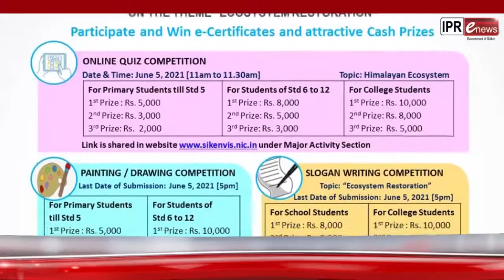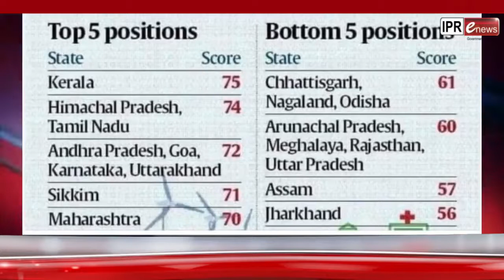IPR department's eNEWS Nepali Bulletin as on 5.6.2021